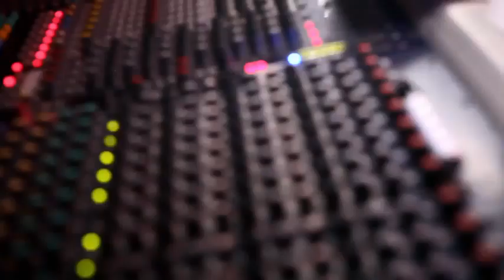Raekwon Feat Nas - Rich & Black HQ - Video & Lyrics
Raekwon Feat Nas - Rich & Black

 Intro: Louis Farrakhan
 And regardless to how much power you have
 When God sends prophets and messengers
 They don't care nothing about your power
 Because they come from the power

 Rare nigga, I'm a wonder
 Your best success is my worst blunder
 Feds tap the number
 Jewelry Jacqueline Onassis could appreciate
 Weed to alleviate the pain
 Eddie Kane, Richard Pryor pinky ring
 Watch your conduct nigga
 Throw parties for my niggas that's living, you guessed it
 Models ya'll keep them if they anorexic
 Love em but can't trust them
 Hate em but won't bust them
 Caking in savings, spending, wasting
 It's like a custom
 Tats are hieroglyphics
 Lipstick on the collar
 I got more to lose than you do but I'm a rider
 When did the rules change
 Y'all living trendy on pennies
 Meeting deadlines with ease, no game
 You fire, I'm butane
 Gator Timbs, ostrich belts
 These be the times that I surprise myself
 My niggas looking like black crows and packed shows
 The Don voice stay pristine like I'm still seventeen

[Verse 2: Raekwon]
 I'm rich, Black, African
 Rocking the golden Mack
 Shearling leather, Gucci leg it's on my back
 Willie Bosket hoodlum in the trench
 Rinse these niggas
 '86 Cazals dicing near the fence
 Mike Tyson disciple
 Trifle with my pen, it's a rifle
 Sixteen ways to shoot you through your Chrysler duke
 Exhaling with niggas, the jails argue
 Bring the best niggas to the table
 I'll sic all my whales on you
 Custom wooden speakers rock Alices, rump on polices
 Dump on creatures, holidays and preachers
 Stainless steel watches, ostrich turtlenecks
 If we can't come in, they can't have the field
 Bones in Cisco', murder instrumentals
 Cayenne Porsche rap, how many horses live official
 I run with generals who flash Uzis in interviews
 My shit is deep, we fly, swiming, dude

 Verse two gotta be all murder-like
 The first verse
 Timbs yellow like the hair on a Malibu surfer
 Yellow like my Harry Winston glistening arm B
 Yellow like New York City piss-stained concrete

[Verse 4: Raekwon]
 That's right, yo, who voted toasting in the wind
 Las Vegas Otis
 What you know
 Leave right here we ghost in the Lotus
 Put a package on your head, be promoted, keys in effect
 Paying these dumb fucking D's off with donuts

[Sample: Louis Farrakhan]
 I hate, to see you, acting like a slave
 To get an advance here, an advance there
 Because somebody else controls your destiny

[Verse 4 continued: Raekwon]
 Aiyo, I'm rich, Black, umbrella calico captain
 Wes Craven with a blade and a black
 I'm hood ornaments
 Junkies win awards in my tournaments
 My shit is listed like informants pics
 You know we order hits
 Planes flying, niggas is sure to get you
 Whether in Costa Rica, Lisa, she sure to twist ya
 Eating Chow Lo Mein with chopsticks
 Glocks with aim
 Watermelon chips, pop some 'pagne
 For all the riches
 Niggas forcing out they feelings, kid
 Whether in hallways or the boats, now feel us, kid
 Out in Alaska, in the Astons, remember my passion
 Hungry wolf who never eat in his castle
 Bolivian connects restless, yeah
 Chef ambidextrous
 Quick to back you in like the Lexus shit
 Hunted by the FBI
 We gracious, more demonstrations
 Shit is tough, milk the Carnation